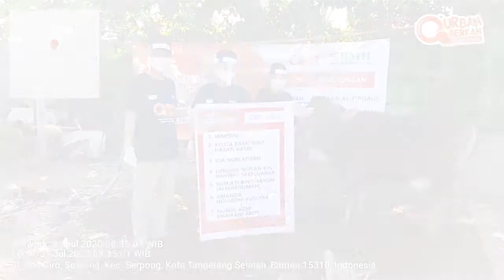Laporan Penyaluran & Distribusi Program Qurban Plus Sedekah Pembangunan Asrama || Banten